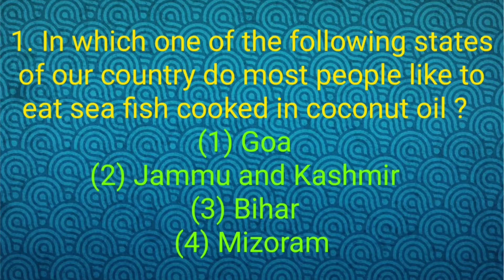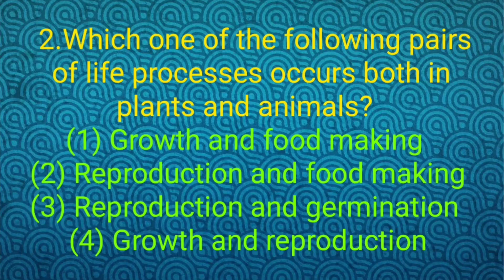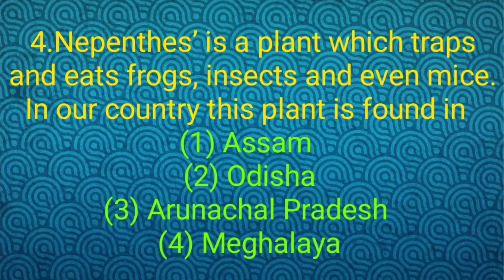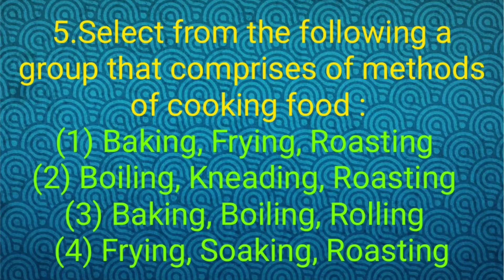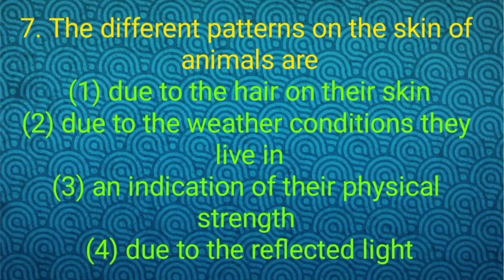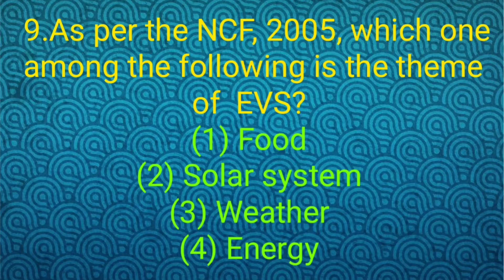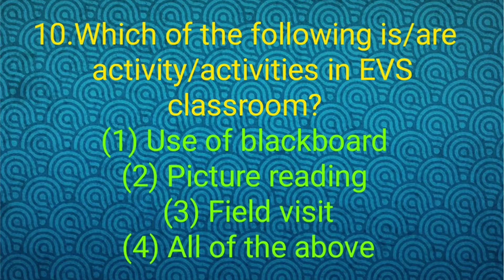CTET Science Previous and Expected Questions||CTET 2021||ctet important questions